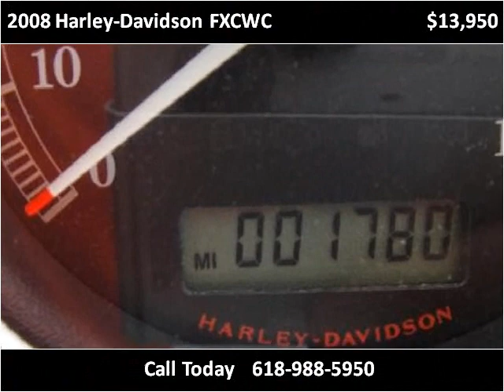2008 Harley-Davidson FXCWC Used Cars Carterville IL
This 2008 Harley-Davidson FXCWC is available from Cycle Connection.